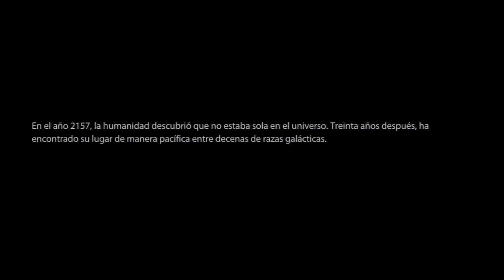Mass Effect 3 | Episodio 1: El Principio del Fin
El Comandante Shepard sigue siendo un cabrón.